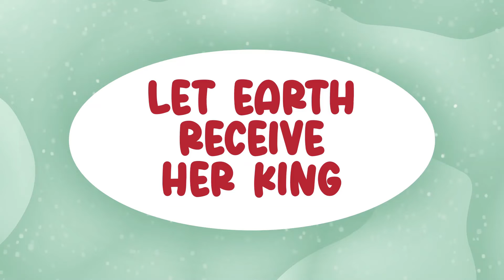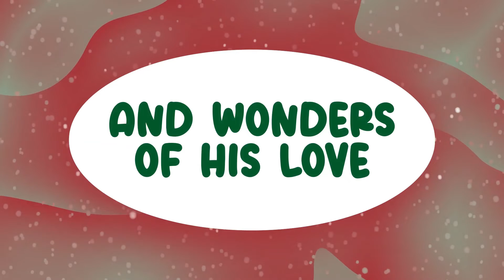Dec 11 2022 CCCkids video 10:45am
Thanks for joining us! Countryside Christian Church, conveniently located between Nixa and Ozark in southwest Missouri,  is a Bible believing, non-denominational church. We have members who drive from Springfield, Freemont Hills, Highlandville, Branson, Republic, Battlefield, and many other areas. No matter where you live, we are the "church near me."  All ages worship here—children's ministry, youth ministry, seniors ministry, family ministry. Our Celebrate Recovery program is thriving, making a huge impact on our community.

We Worship Sunday mornings at 8:30am & 10:45am. Bible classes on Sunday morning at 9:45am & Wednesday evening at 6:30pm. Our mission is to make disciples of all nations, starting in our own community. Though heavily involved in Ozark and Nixa, we are a mission minded congregation trying to reach the lost everywhere— supporting evangelism efforts in Southwest Missouri, and globally. We do this through Bible teaching, missionary training, homeless shelters, food banks, and local efforts.

Countryside Christian Church - Was Blind But Now I See - Nixa  Ozark  Republic Springfield Missouri